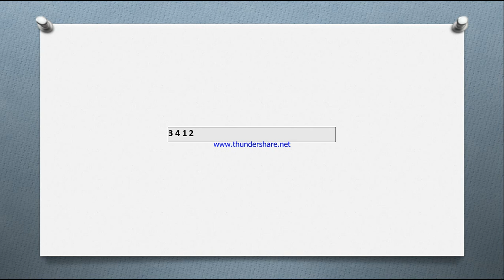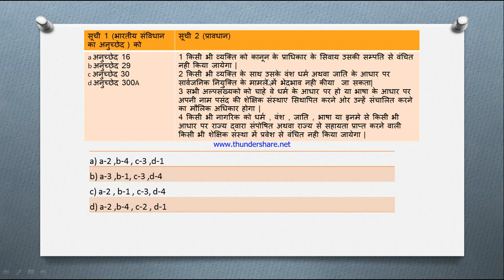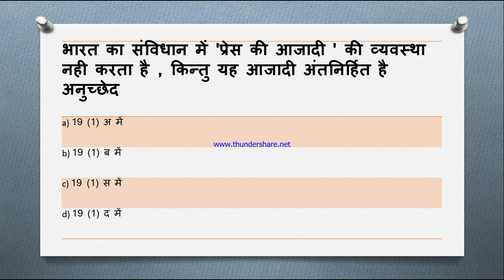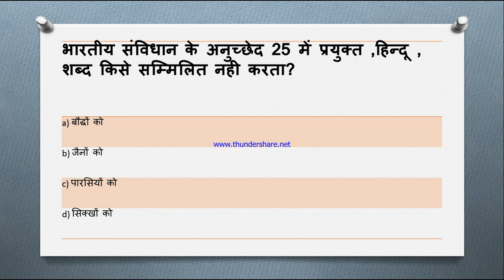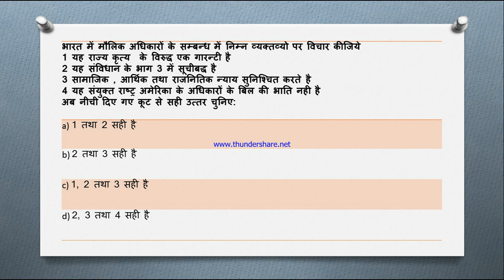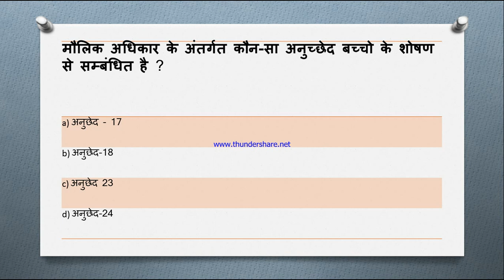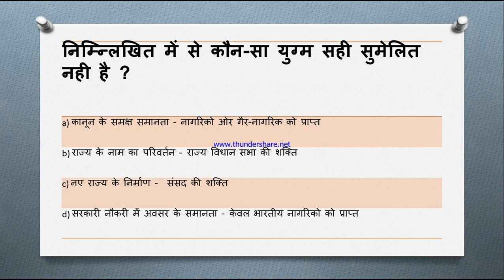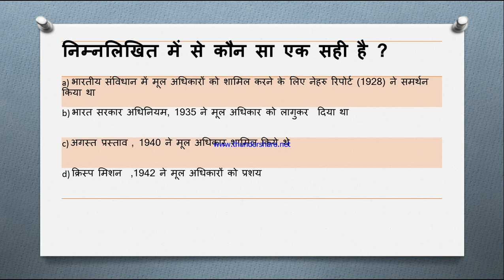UP PCS 2018: QUICK REVISION: POLITY: 4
TO BE A IAS OR PCS OFFICER ONE NEED TO WORK SMART. AS TIME IS LIMITED TO EVERYONE ONE NEED TO INVEST HIS/HER ENERGY IN RIGHT DIRECTION. THROUGH THIS VIDEO WE TRIED TO ANALYZE THE RUNNING TRENDS OF TOPICS IN PCS EXAMINATION.